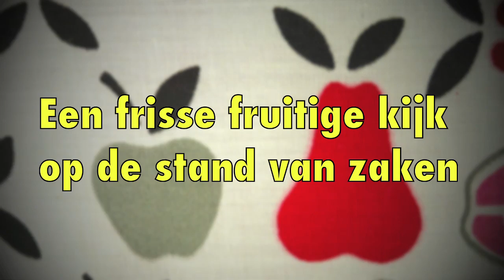Appels met Peren - Lente trends - HUA TV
Elke woensdag een nieuwe aflevering!

Houd ons in de gaten met elke woensdag een nieuwe aflevering van Appels met Peren.
Een nieuw actualiteitenprogramma op met een frisse fruitige kijk op de stand van zaken. Gast: Otmar El Yaakoubi